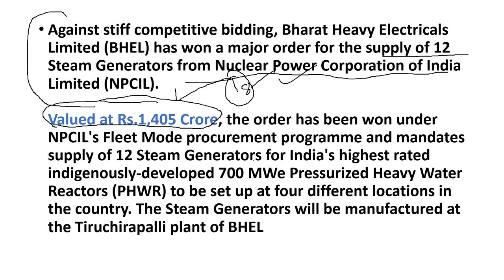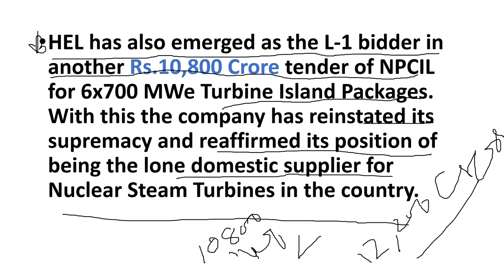Monday एक 1 SHARE पूरा बाजार हिला देगा ⚫ BIG NEWS ⚫ Stock Market Basics for Beginners in Hindi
ty :)

Infosys Bonus Date
Infosys Q1 Result Prediction
Infosys share Bonus Date
Infosys share Q1 Result Prediction
Infosys share Dividend
infosys dividend
Infosys share news
Infosys news
Infosys share price target
infosys share target price 12 July
Infosys Bonus
WIPRO Bonus Date
WIPRO Q1 Result Prediction
WIPRO share Bonus Date
WIPRO share Q1 Result Prediction
WIPRO share Dividend
WIPRO dividend
WIPRO share news
WIPRO news
WIPRO share price target
WIPRO share target price 12 July
WIPRO Bonus

TCS Bonus Date
TCS Q1 Result Prediction
TCS share Bonus Date
TCS share Q1 Result Prediction
TCS share Dividend
TCS dividend
TCS share news
TCS news
TCS share price target
TCS share target price 12 July
TCS Bonus